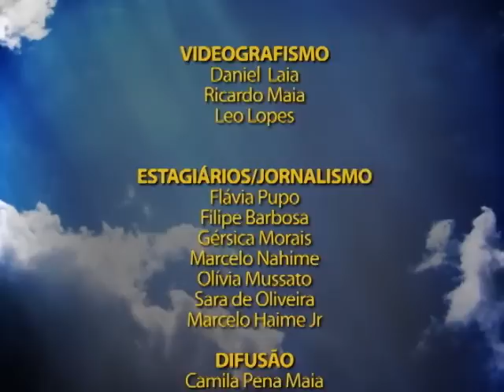Plano Aberto 21/12/2011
- O que fazer para evitar o ataque de cupins.

 - Chuvas causam enchentes e deslizamentos em Ouro Preto e Mariana, no estúdio vamos entender o relevo da cidade de Ouro Preto.

 - A Câmara Municipal de Ouro Preto discute lei orçamentária para 2012.